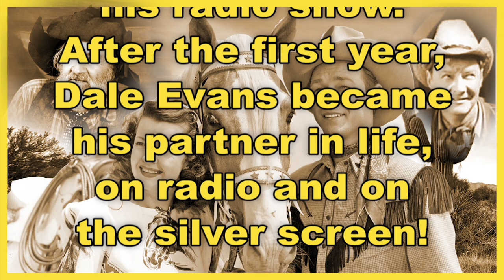Roy Rogers - Dale Evans - The Case of the Mysterious Puppet - Audition - 3-28-48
Roy Rogers was a 30-minute Western series aired initially on Mutual from November 21, 1944 to May 13, 1951, and later on NBC from October 5, 1951 to July 21, 1955. Through its 6-year run, it was able to come up with a total of 348 episodes.

The show featured stories of cowboys and cowgirls, with a taste of modern setting where there are cars, telephones, and electric lighting. However peculiar it may seem, the show made no attempt to explain the blend of 19th-century characters with 20th-century technology.